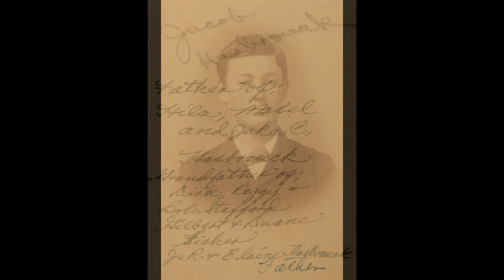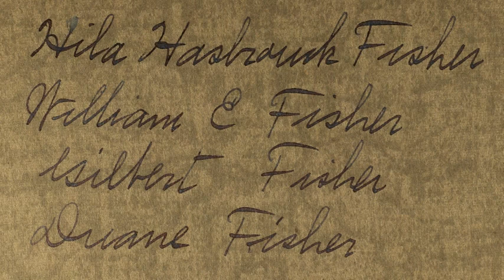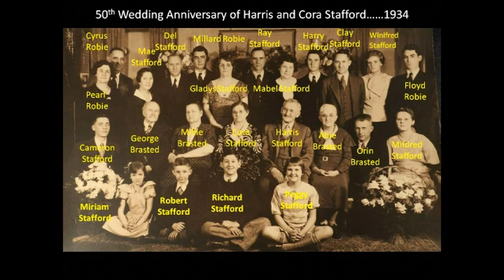HASBROUCK-STAFFORD-PHOTOS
Historical Pictures of Family